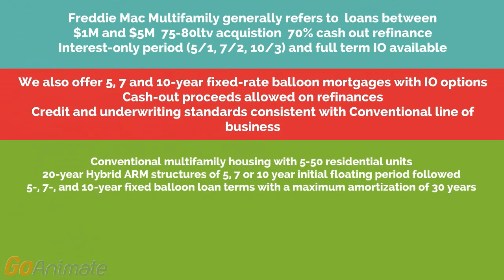freddie mac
Description and example of a  Freddie Mac refinance for a 112 unit  apartment building in North Carolina.   $ 2 million refinance 5% fixed for 10 years 30am. If you are interested in attaining a Freddie Mac loan or other commercial (Investment)(Owner occupied)  or Residential investment loan.

     My name is Mark Fulop and I am a very experienced commercial mortgage broker/ table lender who funds all property types. City Commercial Mortgage offers custom tailored lending programs to fit the needs of each individual borrower and property type. Our experience helps us match the borrower's financial profile and property type to the lender's requirements and willingness to fund a particular commercial mortgage.

     In today's market there are many obstacles. Our knowledge of lenders'​ underwriting requirements enables us to place your loan in the right hands and see it through to closing. Our goal is to bring the best possible deal at the lowest rate to our customers.

     We Specialize in, Apartment Buildings, Mixed Use, Retail, Automotive, Hotel, Motel, Restaurant, Industrial, Warehouse, Construction, Renovation, FHA, SBA,F.N.M.Y, Marina's, Funeral Home, Mortuary, Construction and Renovation. Our loan programs are very diversified.

      Whether your needs are for a bridge loan with a fast easy closing or a long term conventional loan with a highly competitive rate, our representatives guide you through the process. Please call to lock in today's low rates.

Vice President City Commercial Mortgage
1440 Broadway , 23rd floor

Mark Fulop